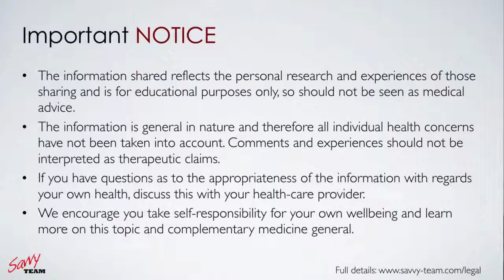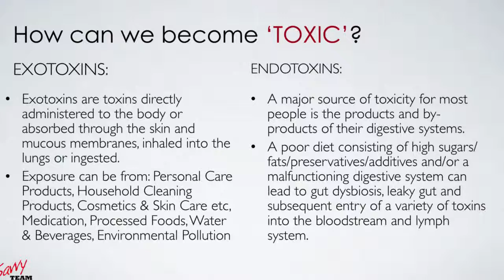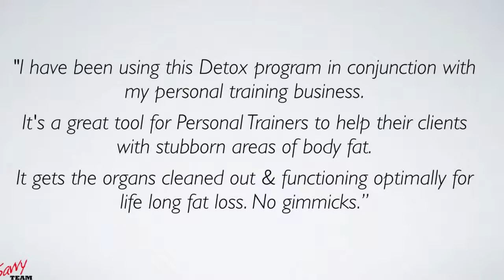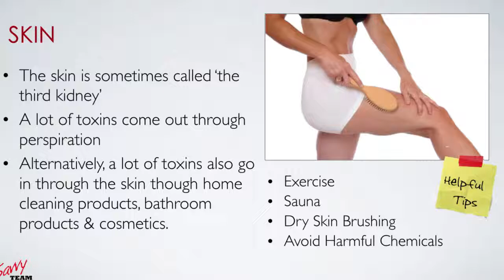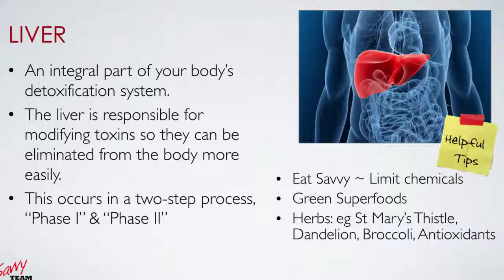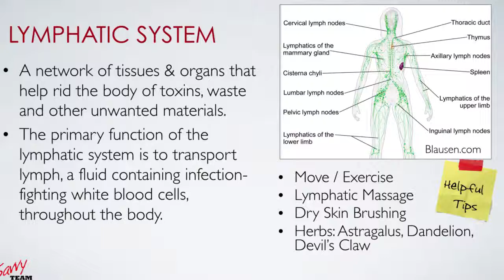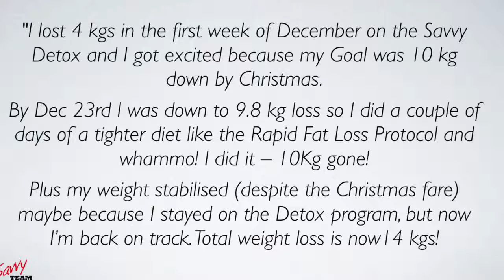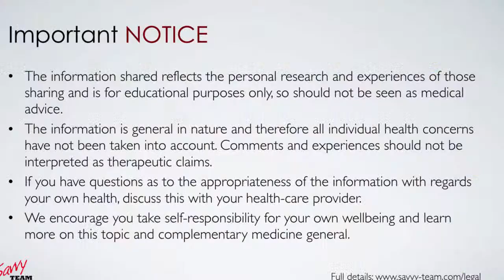DETOX Tips ☛ How to Naturally Detox Your Body, Boost Energy, Improve Mental Clarity & Lose Weight!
So you’ve not been feeling 100% and you’re not sure why or what to do about it. If this is the case then it may be time to consider a detox. A DETOX is like hitting the reset button!

In this web class, Corey Sievers, the Savvy Team's Director of Wellness Eduation, discusses detox principles to put the 'zest & zing' back in your life . . . and shares many success stories from community members.

A DETOX is like hitting the reset button!

All of us stray from living in a way that supports our health: too little sleep, too little exercise, too much bad food, too much stress, not enough time for ourselves.

Or perhaps ...

~ You just want to fit into your jeans
~ You can’t control your sugar and carb cravings
~ You want to remove toxins from your body
~ You want to prevent chronic disease
~ You want to enhance your immune system function
~ You want to slow premature ageing
~ You want to improve your quality of life
~ You want to increase your energy
~ You want to improve how your skin, hair or face feels and looks
~ You want to improve your mental and emotional clarity
~ You want to improve your metabolism or digestion
~ You want to reduce digestive inflammation or leaky gut
~ You want to mnimise toxic exposure and maximise toxin elimination.

If you never have detoxed, a better way of living could be in store for YOU!

Want to 'Jump'? Here's what's in this video:

[00:00] Intro & some insights on why you need to Detox - including symptoms of body toxicity.
[05:55] How do we become 'Toxic'?
[08:50] It's as 'Easy as 1-2-3' to Detox with the Savvy Team!
[12:05] Mitochondrial Function & Detox
[13:44] Do 'Detoxes' really work? Aren't they just a 'fad'?
[19:48] The 7 Detox Pathways (and why they matter)!
[36:44] Why Detox? 10 Benefits of Regular Detoxing

Request an Invitation to our 'HWW' Facebook Group via FB Messenger